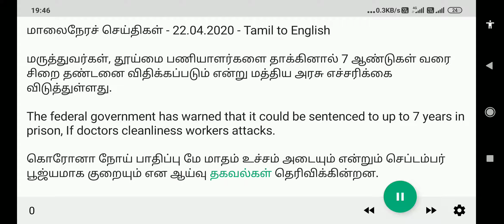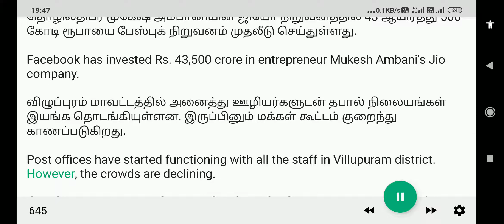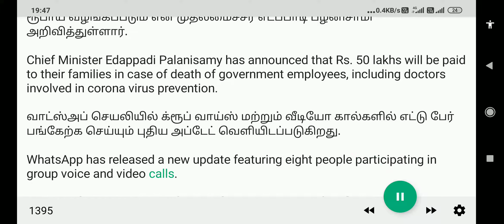மாலைநேரச் செய்திகள் - 22.04.2020 - Tamil to English